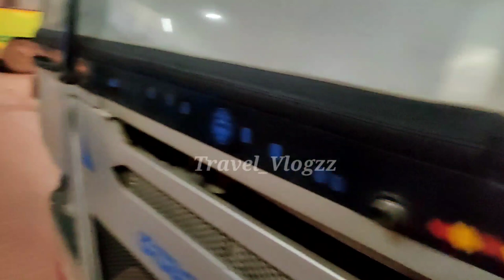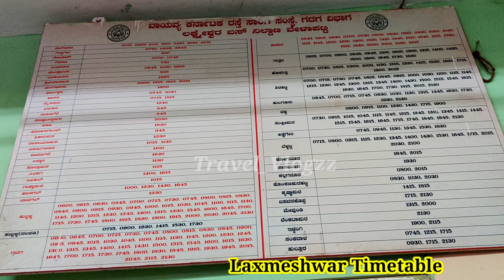Laxmeshwar (ಲಕ್ಷ್ಮೇಶ್ವರ) NWKRTC Bus Stand | Short Vlog | Mangaluru (KS Hegde), Doddaballapura, Gadag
Hello guys

this is a short vlog on Laxmeshwar Bus stand

I'd a few minutes to vlog at Laxmeshwar as Bus was ready to depart Gadag I had to catch that so